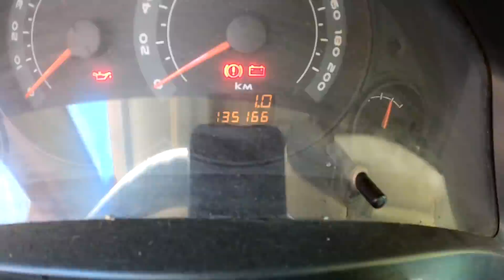Tentei ir sozinho ao refúgio para cuidar dos peixes - Projeto Refúgio Ep. 15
Depois de mais de 20 dias chovendo sem parar tivemos 2 dias de sol e tentei chegar ao refúgio sozinho para levar ração para os peixes. Acompanhe essa jornada.
Seja um apoiador do OUTDOORS e participe do nosso grupo do telegram
Seja membro deste canal e ganhe benefícios:
Quer nos enviar um presente ou produto?
Use nossa Caixa Postal:
CEP 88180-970 Caixa postal 22